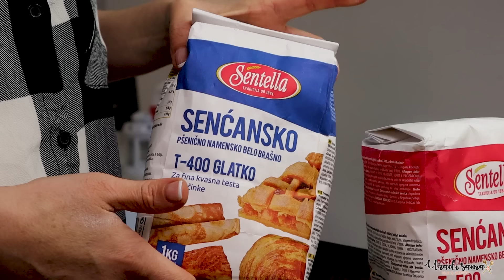Uradite ovako sa kupovnim korama i dobićete super pitice sa sirom mekane i ukusne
Jednostavan način da napravite super ukusan doručak ili večeru sa vrlo malo sastojaka. Uživo izgledaju mnogo lepše nego na snimku, a tako su fine,mirisne i meke da vam ne mogu opisati. Prosto, morate ih isprobati i sami se uveriti u to.

● SASTOJCI ●
1 pakovanje kupovnih (gotovih) kora za pite
Za fil:
 jajeta
1 kafena šoljica jogurta ili kefira
malo više od pola šoljice ulja
2 kašike brašna
soli po ukusu

200-250 gr sira
1 jaje za premazivanje